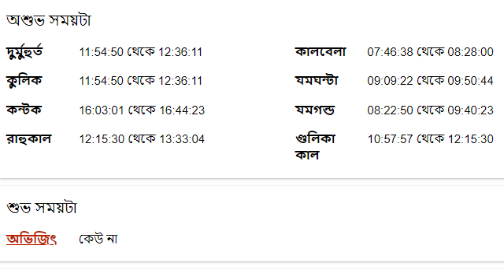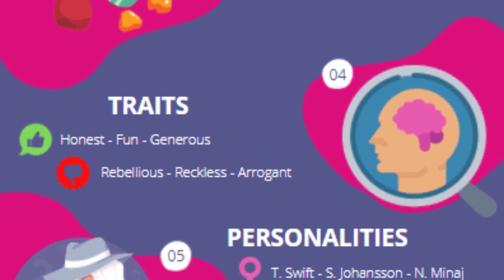১৪ই ডিসেম্বর ২০২২ ধনু রাশি - Dhanu Rashi 14th December 2022 Ajker Rashifal - Sagittarius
১৪ই ডিসেম্বর ২০২২ ধনু রাশি - Dhanu Rashi 14th December 2022 Ajker Rashifal - Sagittarius